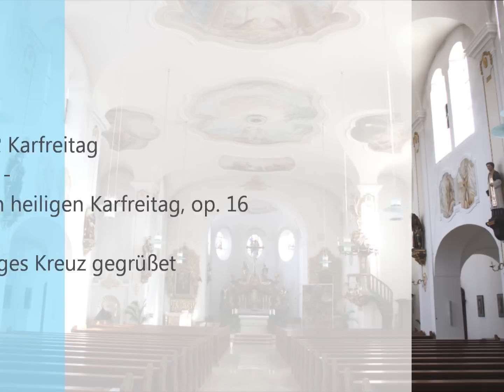Franz Höß - Sei, o heil'ges Kreuz gegrüßet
gesungen vom Kath. Kirchenchor Floß